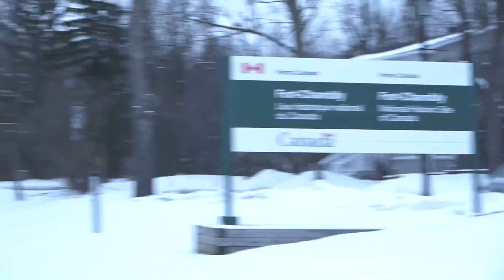Fort De Chambly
Fort Chambly,
National Historic site,